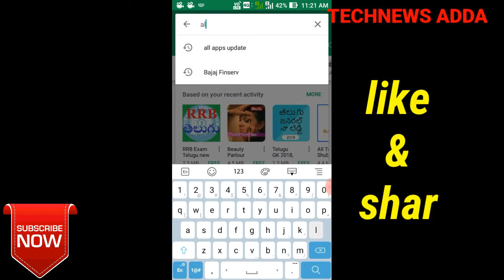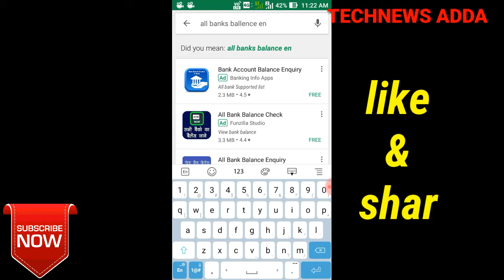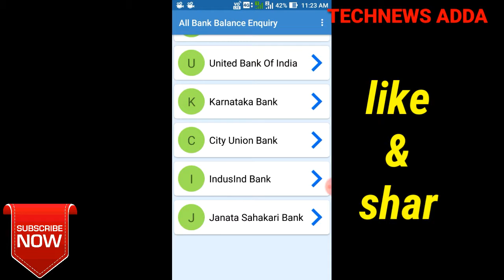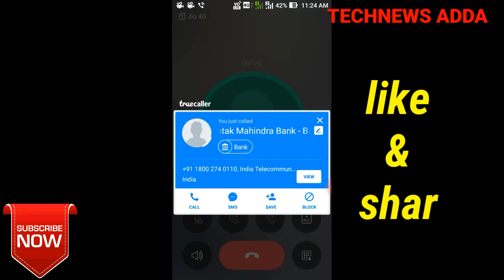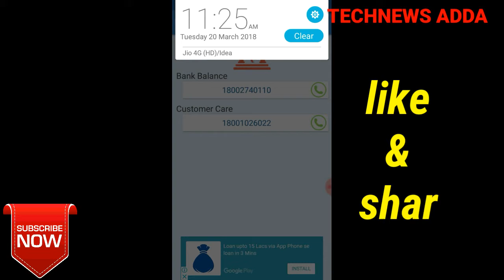బ్యాంకులకు వెళ్లకుండా ఇంట్లోనే...47 Banks Ballence Enquiry In One App